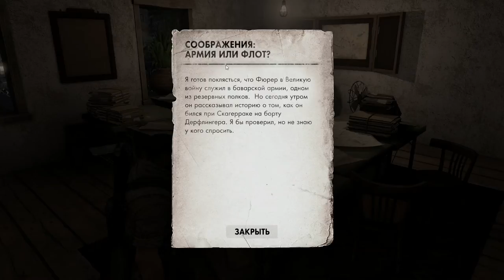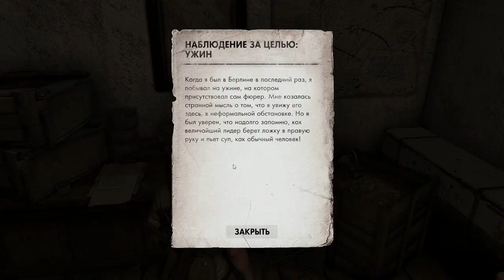Способы убить Гитлера в Sniper Elite 3: Hunt the Grey Wolf DLC (Охота на серого волка)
В видео вы увидите десяток способов убийства Гитлера, так-что не пропустите - посмотрите = )

Hunt The Grey Wolf DLC
With Commentary

Sniper Elite III (also known as Sniper Elite V3 and Sniper Elite III: Afrika) is a tactical shooter video game developed by Rebellion Developments and published by 505 Games for the PlayStation 3, PlayStation 4, Xbox 360, Xbox One and Microsoft Windows. It is a sequel of Rebellion's 2005 game Sniper Elite and Sniper Elite V2. Sniper Elite III continues the story of elite OSS sniper Karl Fairburne during World War II. The title takes players to the unforgiving yet exotic terrain of WWII's North Africa conflict in a battle against a deadly new foe.